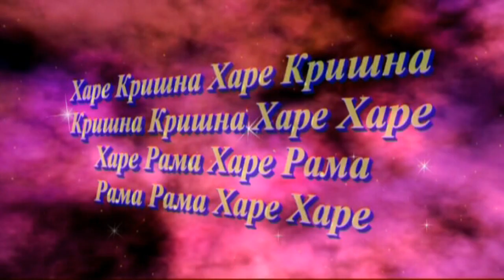6 - 7.10.2008 G.K.G. ISKCON Dnipro Ukraine